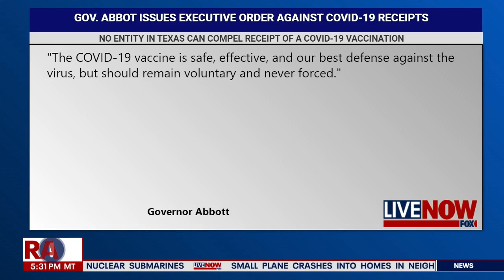Texas Governor Greg Abbott bans vaccine mandates by any entity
Texas Governor Greg Abbott issued an executive order on Monday stating that no entity in Texas can mandate getting a COVID-19 vaccine.

According to a statement from Abbott’s office, "no entity in Texas can compel receipt of a COVID-19 vaccination by any individual, including an employee or consumer, who objects to such vaccination for any reason of personal conscience, based on a religious belief, or for medical reasons, including prior recovery from COVID-19."